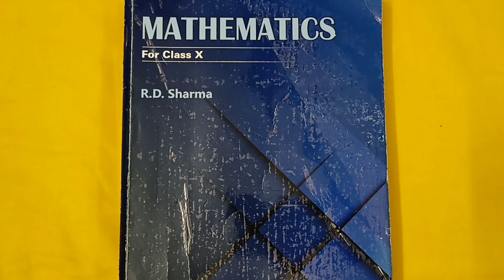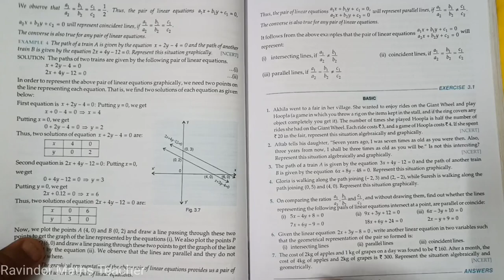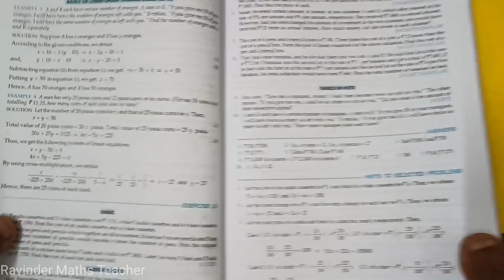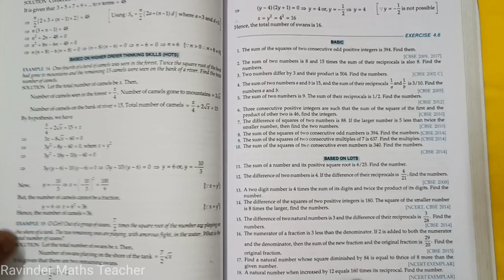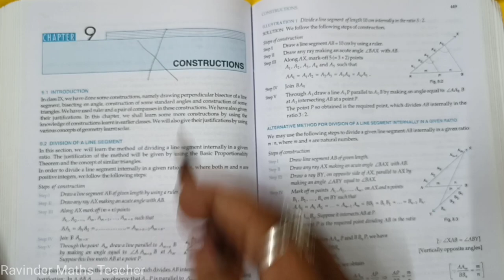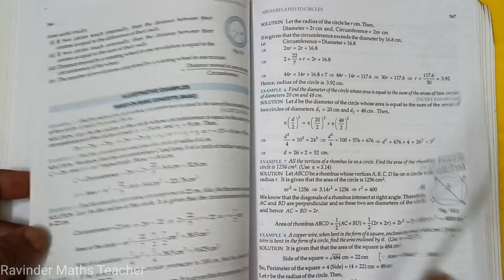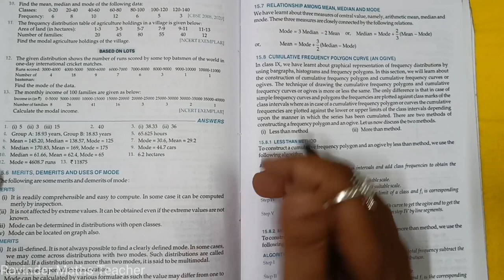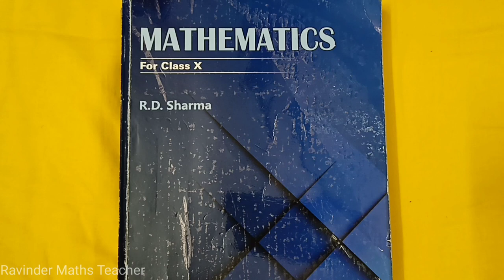RD Sharma Class 10 Deleted Syllabus 2022-23 || CBSE Class 10 Maths Syllabus 2022-23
Hello Everyone,
In this video we are going to discuss deleted portions of class 10th syllabus From RD Sharma book  which is updated by CBSE board for the session 2022-23 .

NCERT Class 10 Deleted Syllabus 2022-23

Category : Education